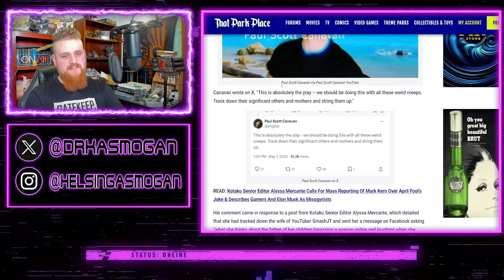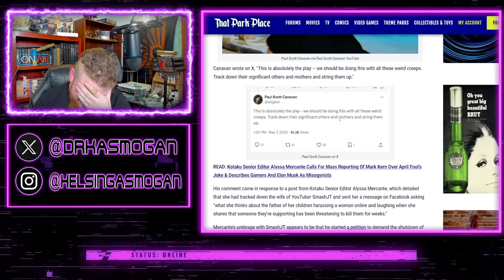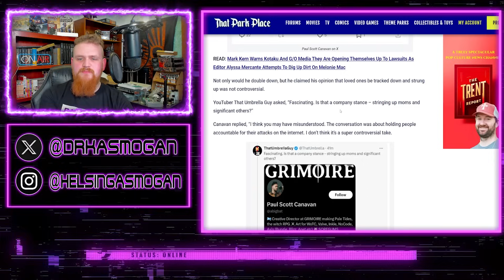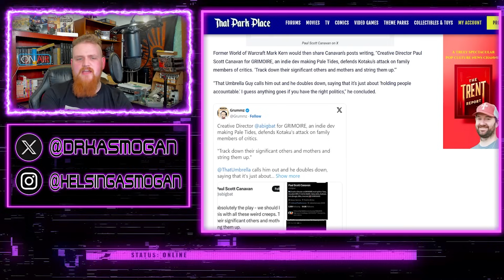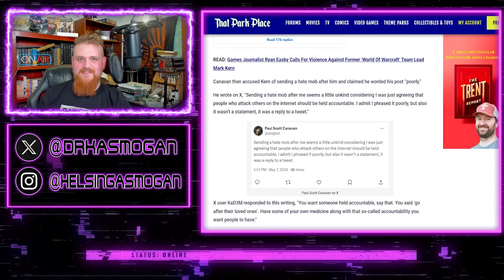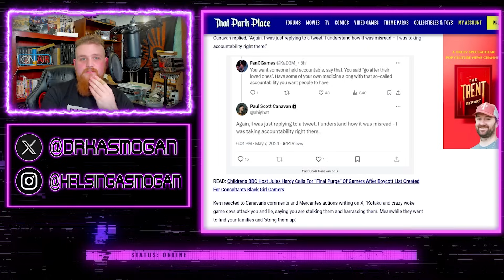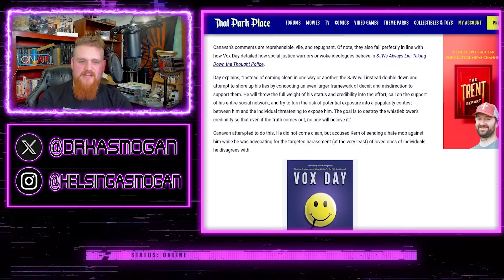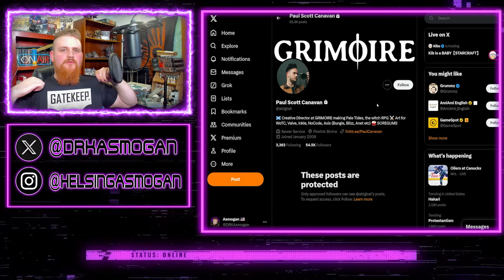Warhammer Artist ADVOCATES for "Stringing Up" MOTHERS and WIVES!!!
The levels of MASK OFF have reach incalculable levels!